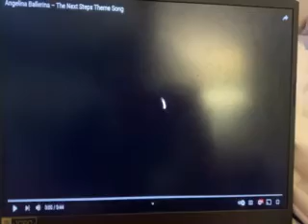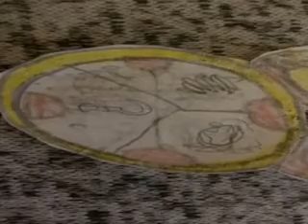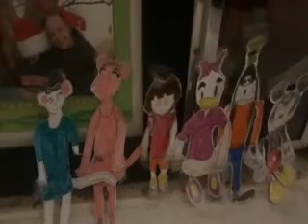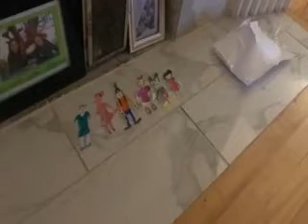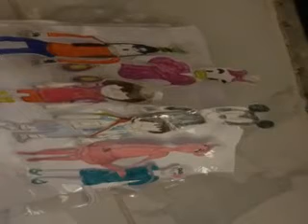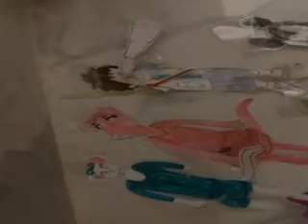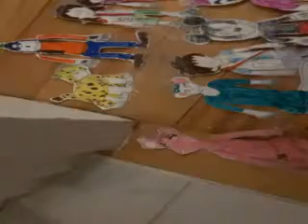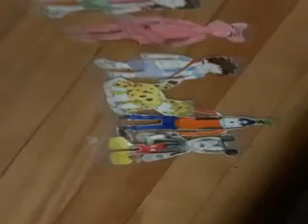MICKEY MOUSE CLUBHOUSE SEASON 1 EPISODE 14 ANGELINAS DANCE